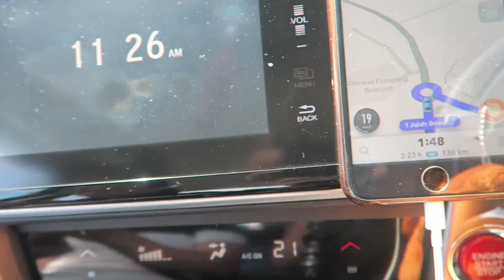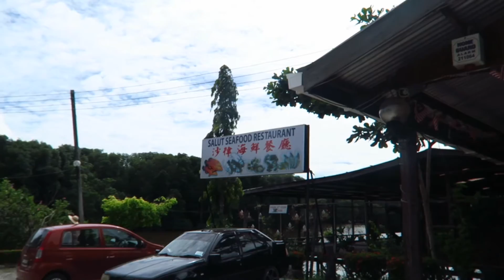COWBOY TOWN TRIP | SABANDAR LEISURE RIDES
HEY EVERYONE,. THIS IS MY VLOG TO THE COWBOY TOWN IN TUARAN WHICH BECOME THE LATEST ATTRACTION HERE IN KKCITY RECENTLY..

IF YOU ARE DRIVING FROM BEAUFORT IT MIGHT TAKE ABOUT 2 AND HALF HOUR TO GET THERE DEPENDS ON TRAFIC, BUT IF YOU ARE TRAVEL FROM THE CITY IT ONLY TAKE ABOUT 30-40 MINUTE DRIVING.

AT THIS MOMENT THERE IS NO ENTRY FEE, BUT I THINK SOON THEY MIGHT... YOU CAN FEED THE HORSE AND RIDES THEM. IT ONLY COST ABOUT RM15 PER RIDE...THEY BUILD A BAMBOO RESTAURANT IN THE MANGROVE SWAMP, THERE IS A PATH WAY FOR YOUR TO WALK AND EXPLORE AROUND,INSTAGRAM FRIENDLY, IF YOU KNOW WHAT I MEAN..

Second Camera : GoPro Hero4